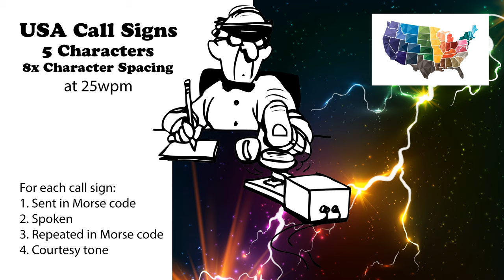USA Call Signs - 5 Characters - 8x Character Spacing - 25wpm